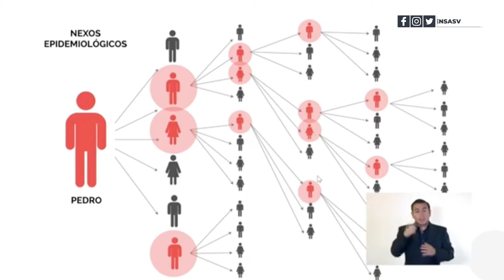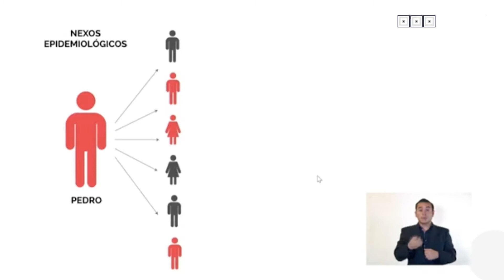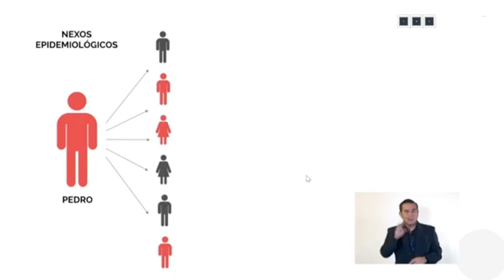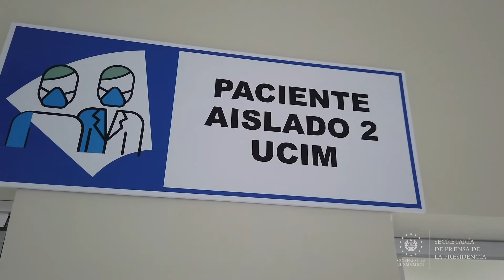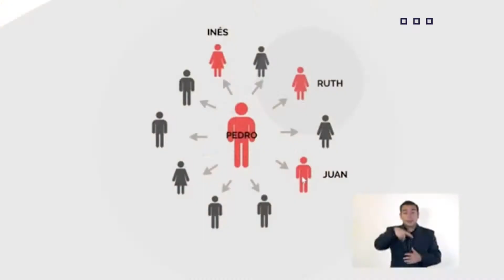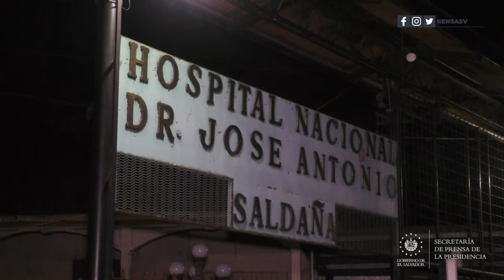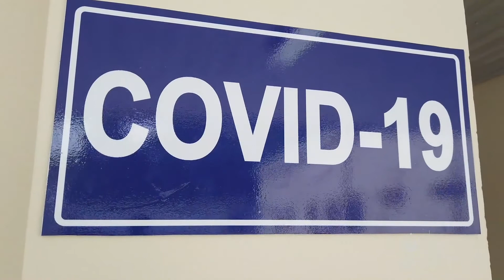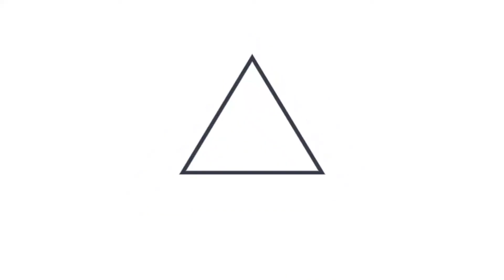Presidente Nayib Bukele da a conocer la Fase 2 para enfrentar el COVID-19 en El Salvador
AlertaCOVID19SV || El Presidente de la República, Nayib Bukele, adelantó que declarará una extensión de 15 días de la cuarentena domiciliar nacional, actualmente en vigencia, a fin de evitar la propagación del COVID-19 en el país. El mandatario hizo un llamado a los salvadoreños a no salir de la casa si no es estrictamente necesario.